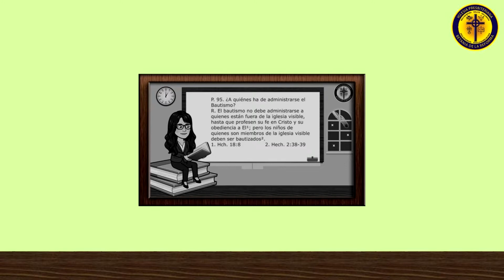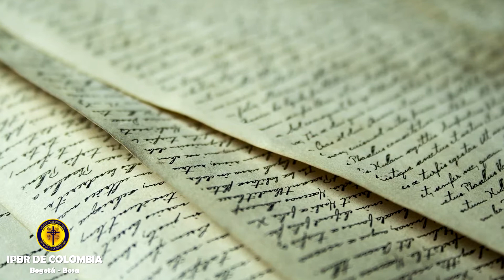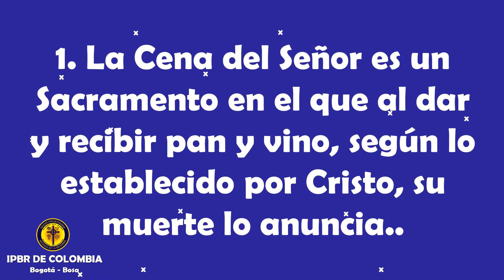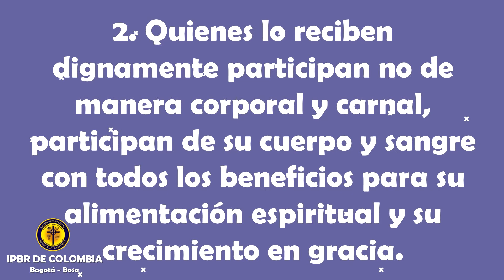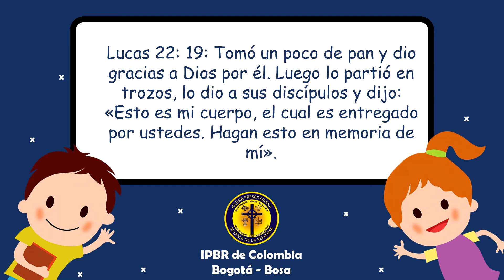Catecismo Menor de Westminster pregunta 096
Catecismo Menor de Westminster:
Pregunta 096:
96. ¿Qué es la Cena del Señor?
R. La Cena del Señor es un sacramento en el que, al dar y recibir pan y vino, según lo establecido por Cristo, su muerte se anuncia¹; y quienes lo reciben dignamente participan -no de una manera corporal y carnal- de su cuerpo y sangre, con todos sus beneficios, para su alimentación espiritual, y su crecimiento en gracia².
1. Lc. 22:19.
2. I Cor. 10:16.